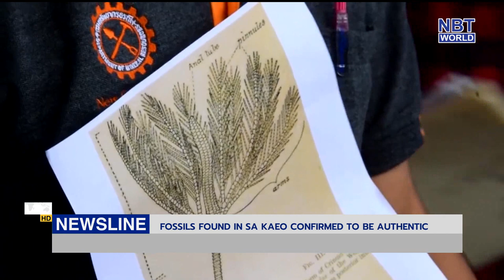Fossils found in Sa Kaeo confirmed to be authentic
Academics from the Ministry of Natural Resources and Environment have confirmed that the three fossils recently discovered in Sa Kaeo Province belonged to ancient Crinoids, and are believed to be 250-285 million years old.